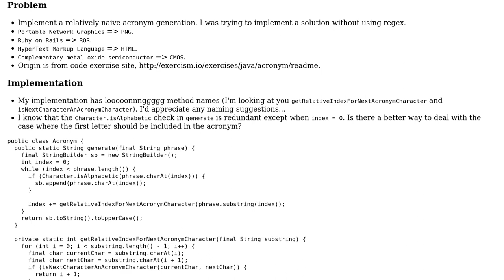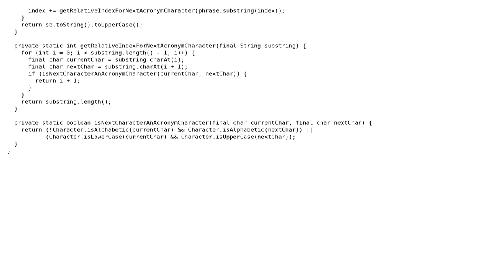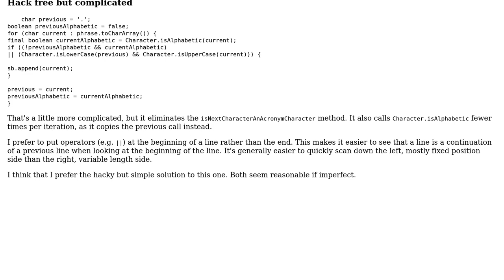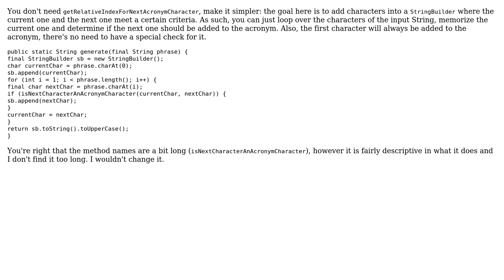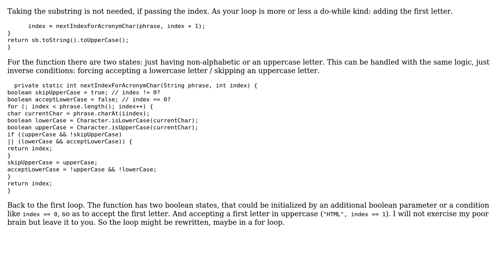Acronym Generation (3 Solutions!!)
Acronym Generation

With thanks & praise to God, and with thanks to the many people who have made this project possible! | Content (except music & images) licensed under CC BY-SA | Music | Images & others | With thanks to user Tunaki user mdfst13 user Joop Eggen user Jae Bradley and the Stack Exchange Network Trademarks are property of their respective owners. You are responsible for your own actions.